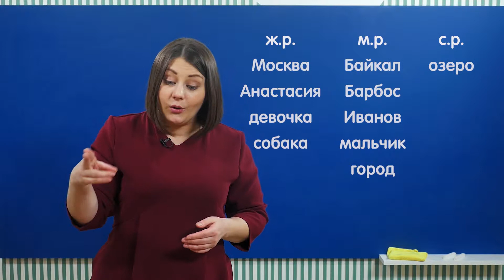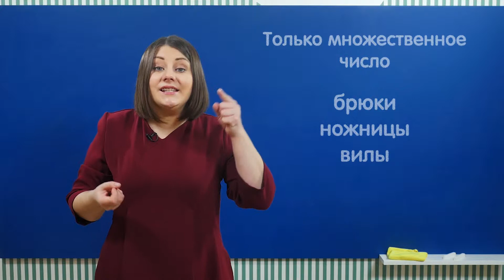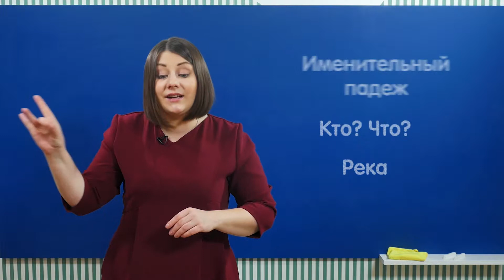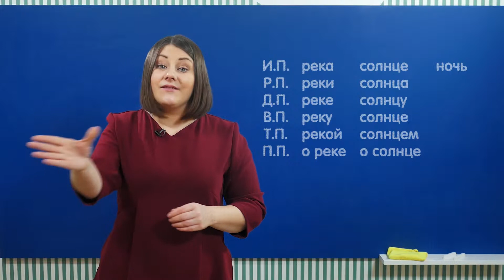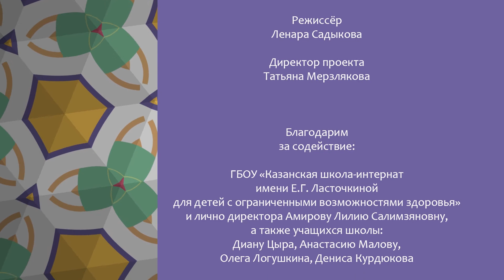"Давай Дружить!" Русский язык. Вторая программа. Имя существительное